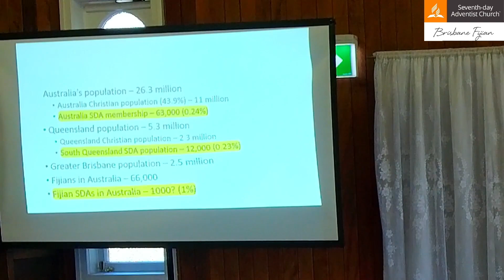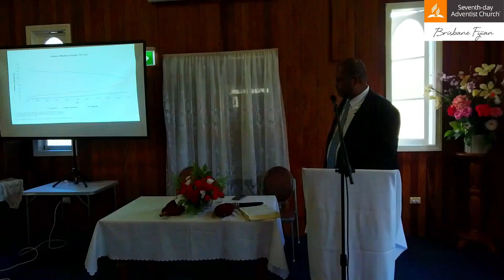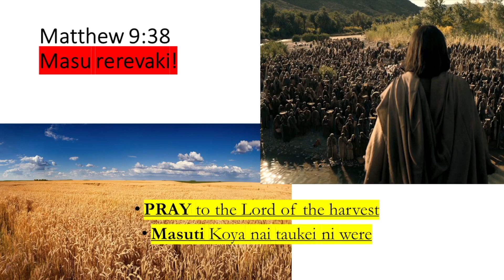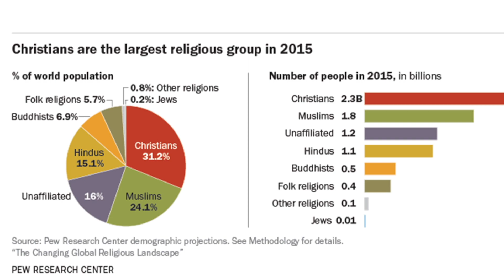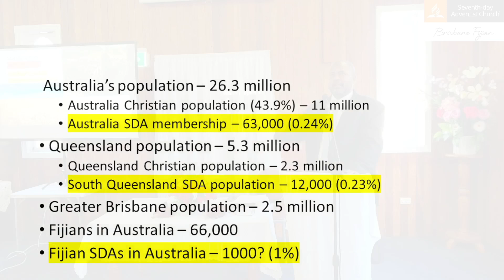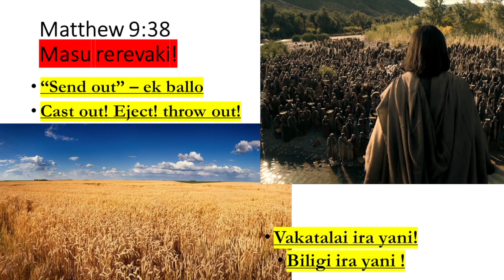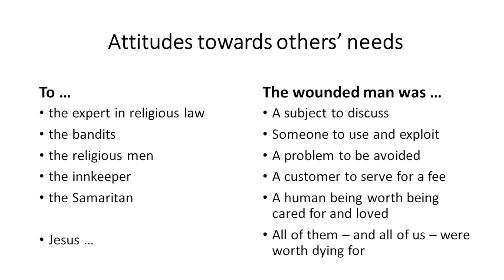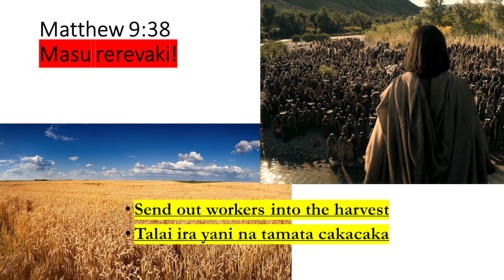Na Masu Vakarerevaki - Ps Wame Sausau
Brisbane Fijian Seventh-Day Adventist Church..
Divine Service - Date: 22.04.23